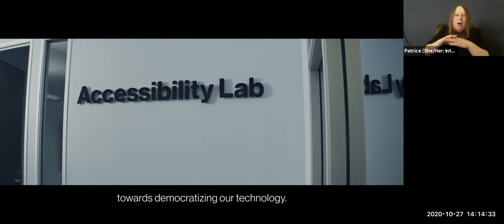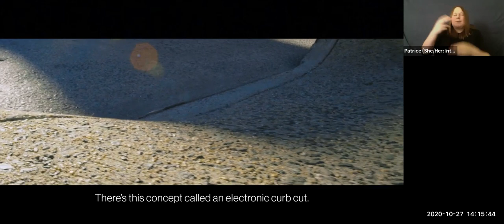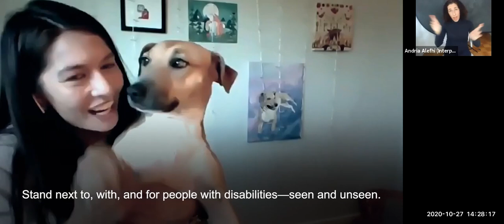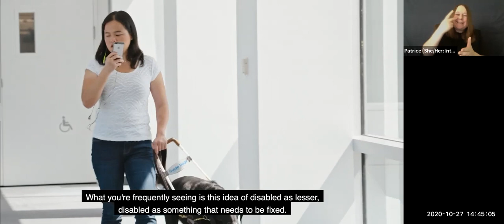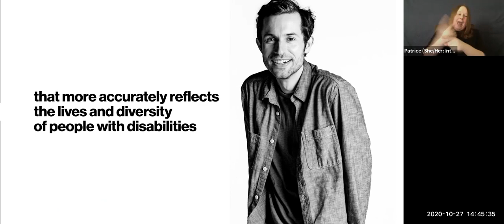ADA30: Looking Back, Moving Forward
Thirty years after the Americans With Disabilities Act (ADA) landmark legislation became law, mandating baseline levels of access for the millions of Americans living with disabilities, the Program on Law and Government and event sponsor Verizon held a virtual discussion on what the ADA and its champions achieved and looked forward to the challenges ahead.